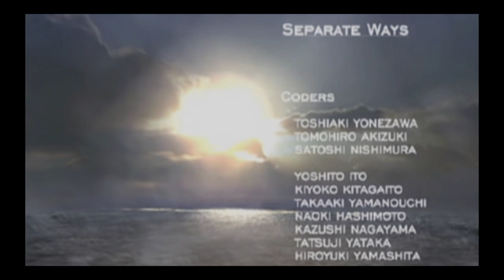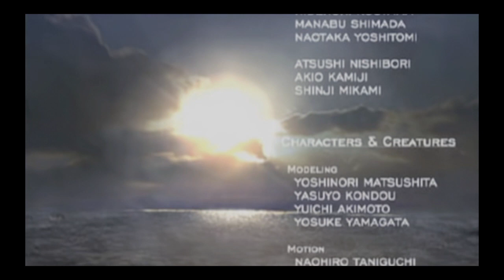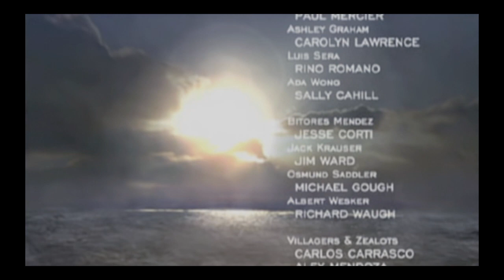Let's Play Separate Ways! Part 5 THE FINALE!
We are on final chapter everyone! Let's get that simple! ^^ Have a good and safe day everyone!